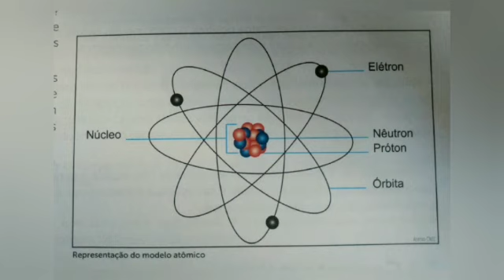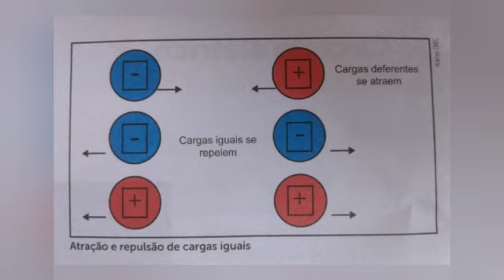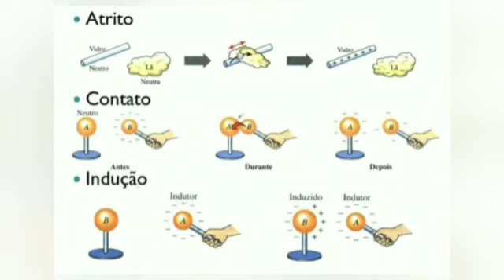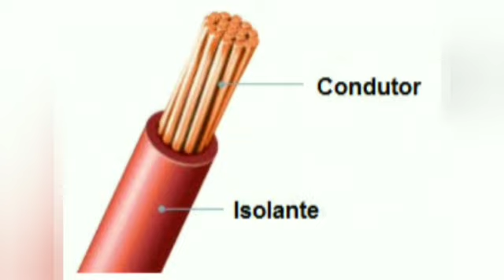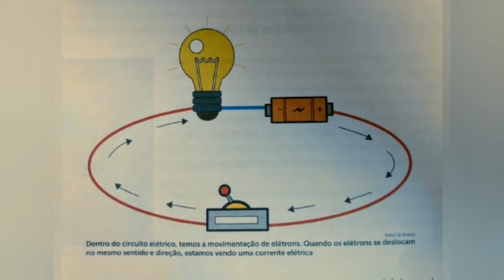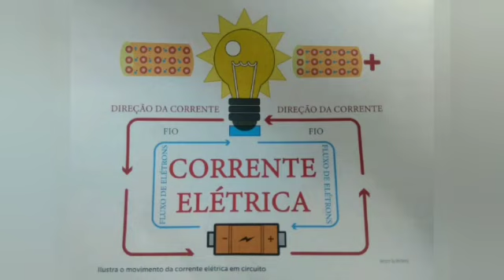CNEC SJB 2020 (27-04-2020) – CIÊNCIAS – 8º ANO – PROF. ANDRÉ